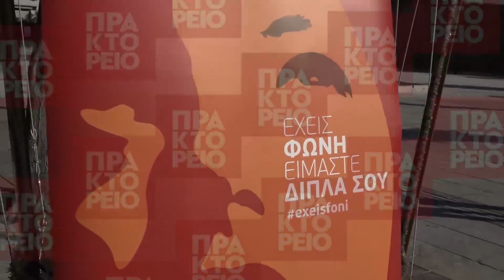Παγκόσμια Ημέρα εξάλειψης της βίας κατά των γυναικών: Δράσεις του Υπουργείου Προστασίας του Πολίτη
Από τις 9 π.μ έως τις 12, προσωπικό των Υπηρεσιών Αντιμετώπισης Ενδοοικογενειακής Βίας της Ελληνικής Αστυνομίας, μοίρασε στην πλατεία Συντάγματος, ενημερωτικό έντυπο υλικό ευαισθητοποίησης των πολιτών. Το σημείο επισκέφθηκε ο Υπουργός Προστασίας του Πολίτη, Τάκης Θεοδωρικάκος.ΑΠΕ-ΜΠΕ/ΑΠΕ-ΜΠΕ/Ρεμούνδος Α.